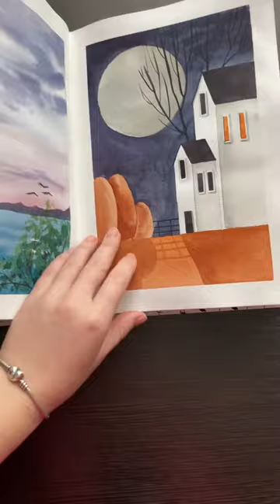Тур по скетчбуку ❤️